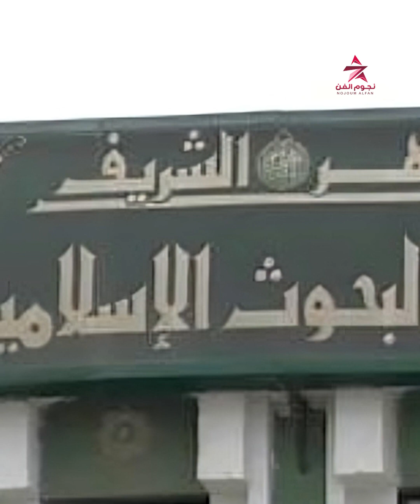طـ..,,لاق.. خيـ,,,انة.. ازد,راء أديـ,,ان.. حيازة ممنـ..وعـ..ـات.. أزمـ,,,ات كبيرة في حياة